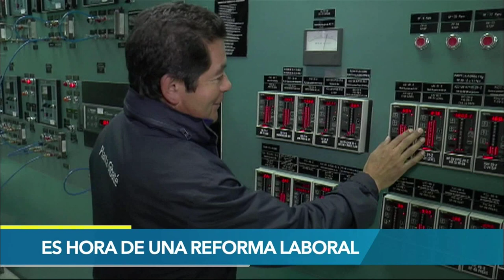Es hora de una Reforma Laboral